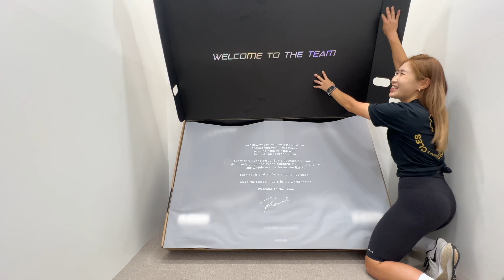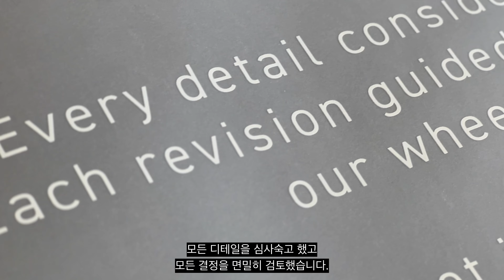세계최초! 한정판 Roval Rapide CLX 2 TEAM 언박싱 ASMR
프로투어 선수들과 한 팀이 된 것 같은 느낌에
탈 때마다 좋은 기운이 뿜뿜 하는 것 같아요!

커다란 박스를 여는데 하나하나 공들인 느낌이라
너무 신났던 언박싱이었습니다.

스페셜라이즈드 코리아의 지원을 받아 제작되었습니다

[ Misocycling I 미소사이클링 ]